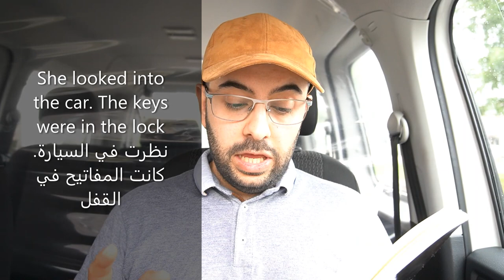تعلم اللغة الانجليزية و كن مبدع بالمحادثة الانجليزية من اول مرة من خلال كورس من البداية للاحتراف ح12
١) خلال دقيقتين يومياً فقط.
٢)حفظ أكثر من ٢٠ كلمة يومياً خلال هذه الدقيقتين.
٣) اتقان اللفظ الصحيح.
٤) زيادة المفردات و تعلم كيفية استخدام الكلمات في الكتابة ايضاً.

learn english
speak english
دروس انجليزية
تعلم الانجليزية مجانا
اللغة الانجليزية
تعلم الانجليزية
انجليزية للمبتدئين
انجليزي مع بيلو
انجليزي اغاني
انجليزي للاطفال
انجليزي يتكلمون عربي
انجليزي يوتيوب
تعلم الانجليزية
تعلم الانجليزي
محادثة انجليزية
الصوتيات بالانجليزي